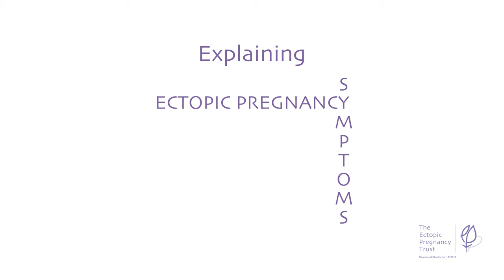Explaining Ectopic Pregnancy: What are the symptoms of ectopic pregnancy? (subtitles)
The Explaining Ectopic Pregnancy series raises awareness about ectopic pregnancy through personal stories from women and men who have endured the condition in their own words. In these candid videos, our supporters speak openly about their experiences of ectopic pregnancy to reach out to others going through the same ordeal.

An ectopic pregnancy is a frightening and intense experience. The physical aspects are demanding and the emotional toll is often traumatic. Women and partners feel overwhelmed and alone. By sharing journeys through these videos, we offer support from those of us who have walked a similar path and aim to relieve isolation.

An ectopic pregnancy occurs when a pregnancy implants outside of the uterus (womb). It affects 1 in 80 pregnancies and is a leading cause of death in early pregnancy. It is a life-threatening condition and overwhelming for a woman and her family. A woman faces her own mortality, often has emergency surgery, loses her pregnancy and is left with worries about the future, all at the same time.

The Ectopic Pregnancy Trust is passionate about raising awareness of the condition so that symptoms are known and can be identified early to enable women to get the care that they need quickly. We believe providing information about the condition helps women and families understand what is happening. Empowering women and their families results in an increase in personal knowledge and reduces a degree of stress and confusion, helping the healing process. We are also there to support through the emotional process of trying to get pregnant again and the frightening period of discovering whether a subsequent pregnancy is ectopic.

The Ectopic Pregnancy Trust is a small UK based charity that strives to provide information, education and support for those affected by ectopic pregnancy. The charity seeks to raise awareness about the condition so that the public are aware of symptoms to enable women to get medical care quickly; early diagnosis may enable some treatment choice that can be less invasive, can reduce emotional trauma and preserve a woman’s fertility level. It ensures women and their families leave hospital with relevant information and have someone to talk to about their trauma. The Charity’s Patrons are Charlotte Crosby, Phil Cairns, Michelle Gayle, Amanda Redman MBE and Susan Penhaligon.

If you have been affected by ectopic pregnancy, or to find out more information about ectopic pregnancy and The Ectopic Pregnancy Trust,

Our deepest thanks to William Scothern, Fairy Arts and our volunteers for sharing their stories.

Produced by The Ectopic Pregnancy Trust with William Scothern Illustrations by Fairy Arts